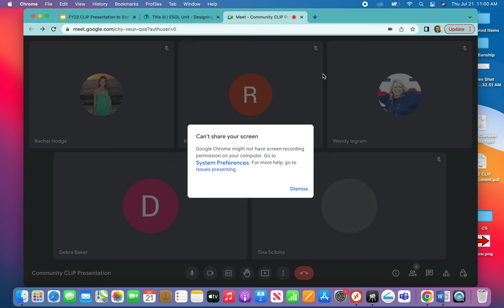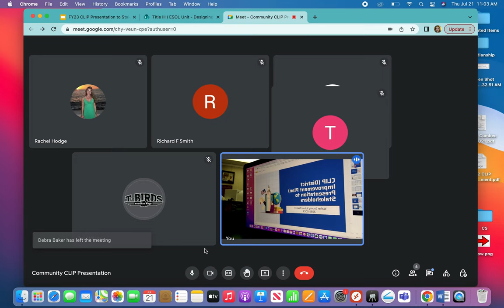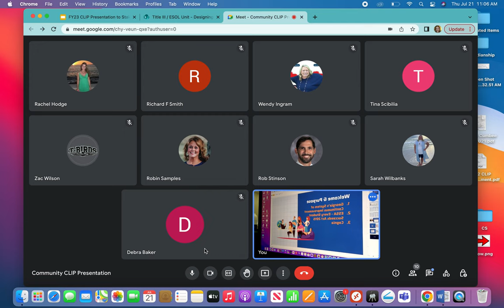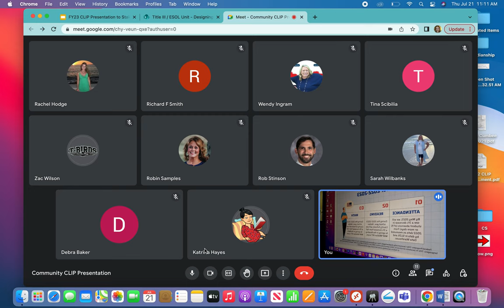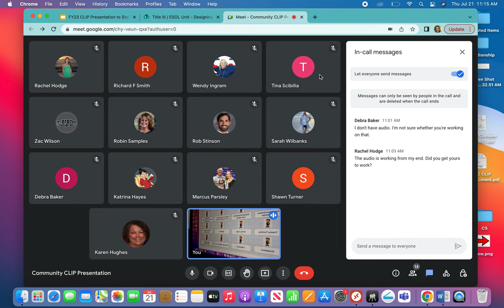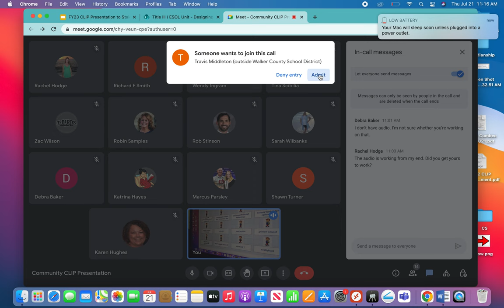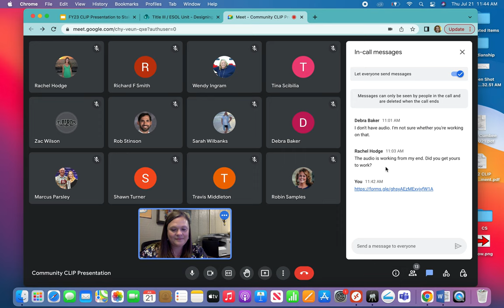District Improvement Plan Presentation 7- 21-22